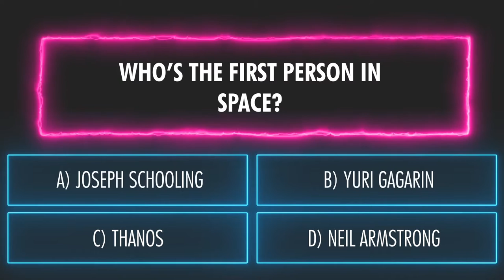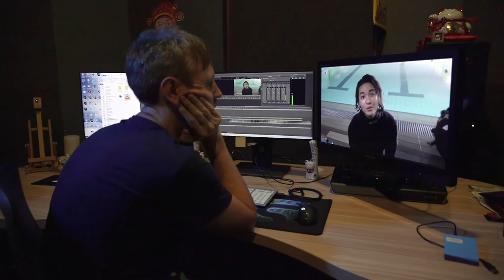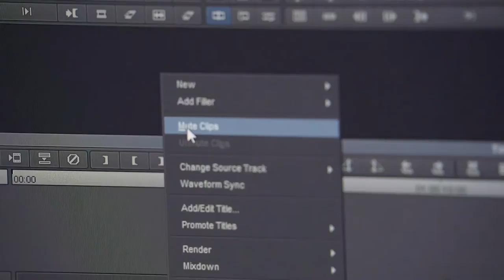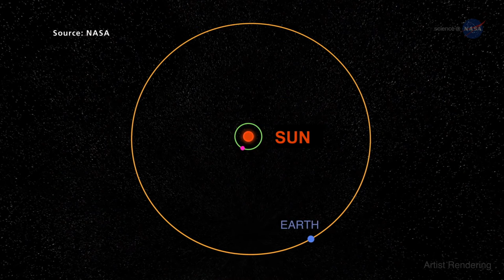Mind Blown Series Premier | How to Send a Singaporean to Space?🚀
Ever wondered what it takes to send a Singaporean to Space? Join the Mind Blown team as they interview astronauts, move in zero gravity and learn about the solar system and space stations in the orbit!

Catch more okto series!